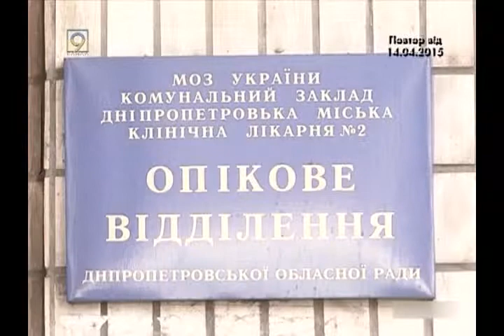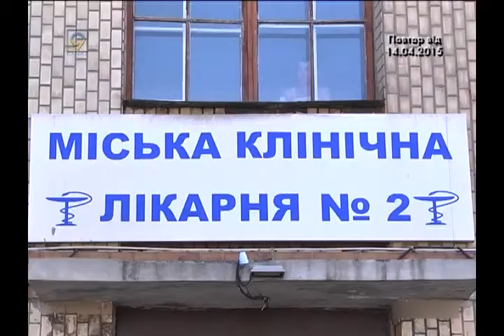Брати Гадюкіни допомогли опіковому центру